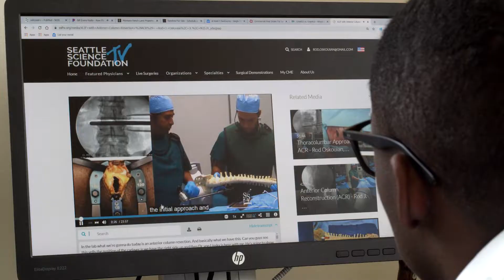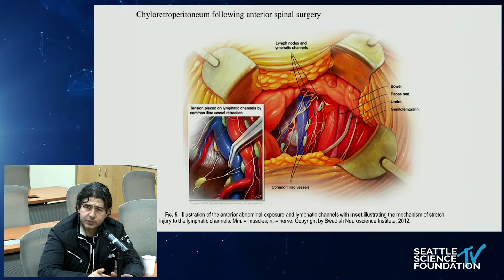Swedish Neuroscience Institute - Complex and Minimally Invasive Spine Fellowship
The Swedish Neuroscience Institute Complex and Minimally Invasive Spine Fellowship Program was developed to provide an academic environment in which an exemplary spine surgeon can gain the necessary experience to be fully capable of evaluating and treating a broad spectrum of adult spinal disorders.

Spine Fellows will be exposed to all aspects of spine care. It is a high-volume tertiary spine care center that deals with trauma, tumors, infection, and degenerative conditions of all areas of the spine. There is an emphasis on complex adult spinal deformity. This includes the occipital/cer-vical and cervicothoracic junction. In addition, there will be exposure to all types of osteotomies, anterior and lateral approaches to the spine.

This is a unique fellowship in that it is a combined orthopedic spine and neuro-surgical spine fellowship. There is a wide array of pathology giving a large and diverse perspective on spine management.